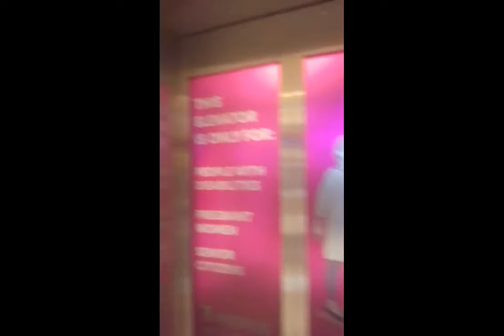naka pamasyal din Ang mga apo ko.. / my daily simple life